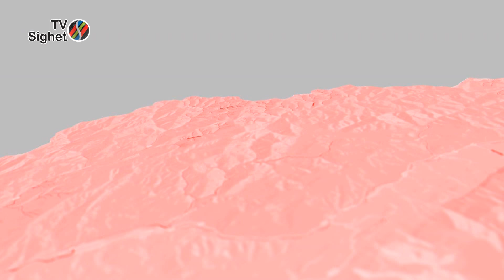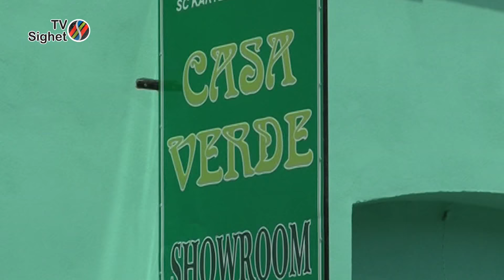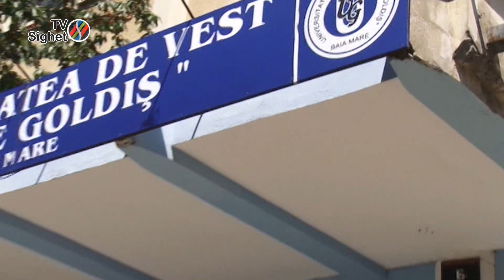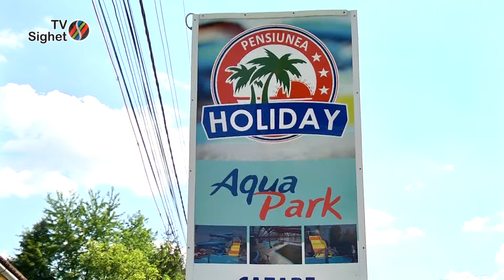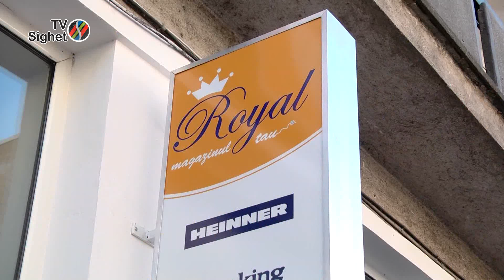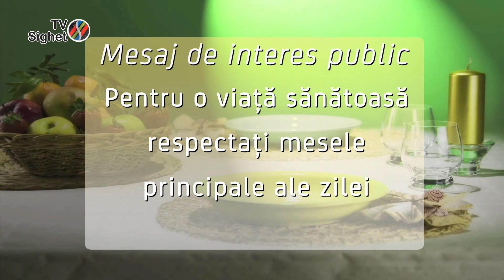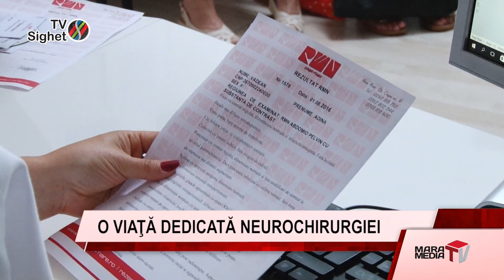ACTUALITATEA MARAMEDIA 16 SEPTEMBRIE